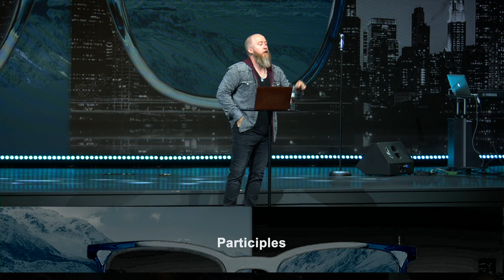Life on a Mission | Near and Far | Pastor Mike McKelvey | FamilyChurchNY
Sundays:

9:30 AM
11:30 AM

Forgiveness Understood | Week 4 | Pastor Mike McKelvey | Family Church NY